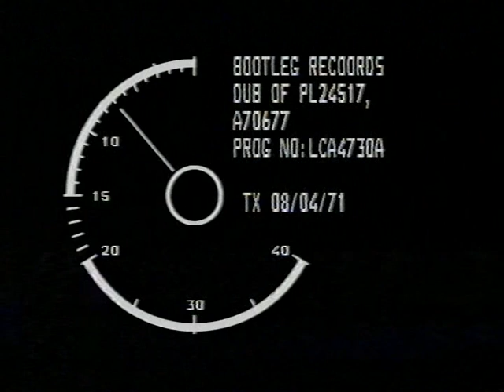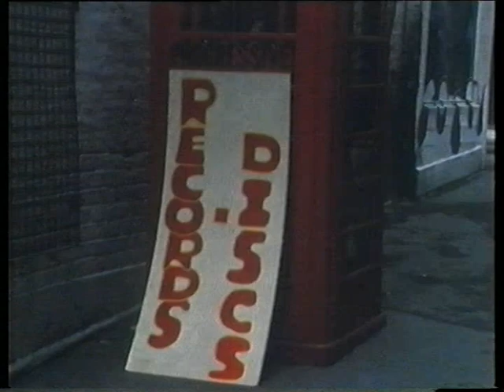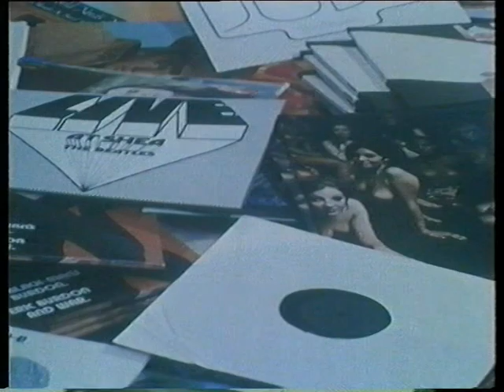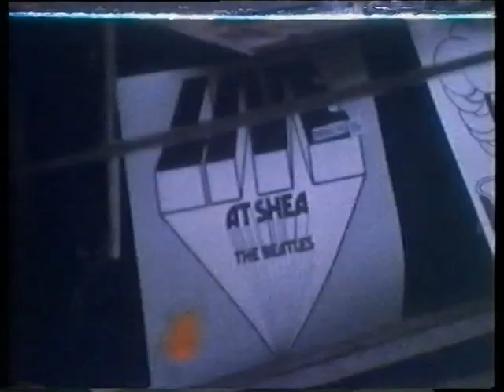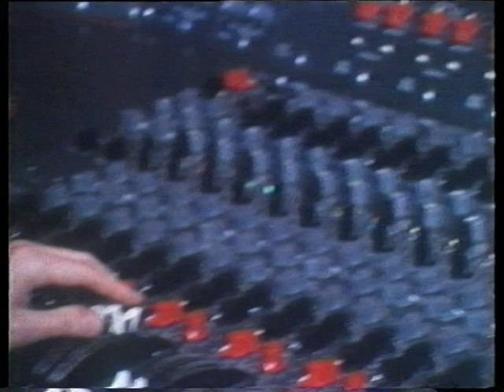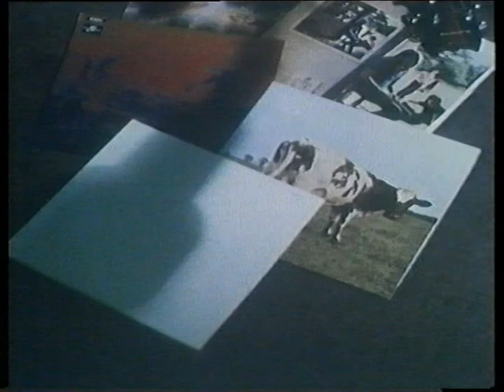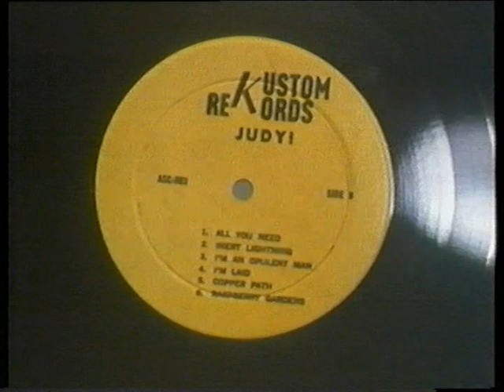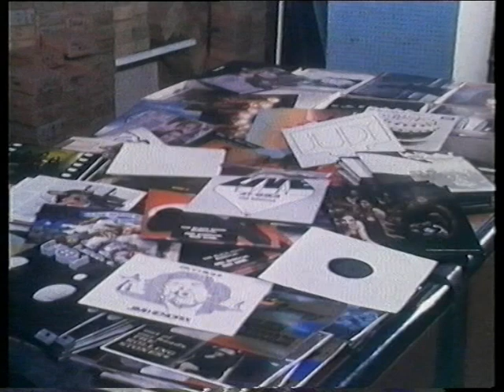Peter Grant UK Tv 1971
Includes Interview with Peter Grant & footage of Pink Floyd.